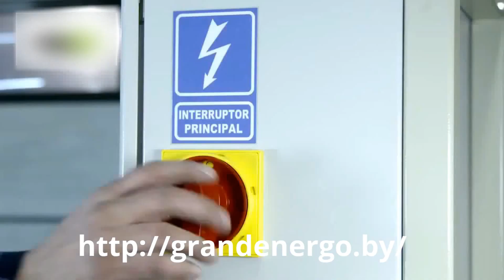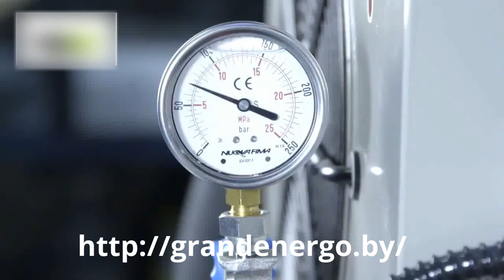Гидравлический пресс ветоши и сена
Гидравлические упаковочные прессы . Для упаковки в мешки ветоши. А также прессы больших размеров для опилок, стружки, эковаты,  соломы, сена, жмыха, шелухи и других сыпучих материалов. Комплектация транспортёрами, циклонами, бункерами, дробилками. Изготовление под размеры заказчика.